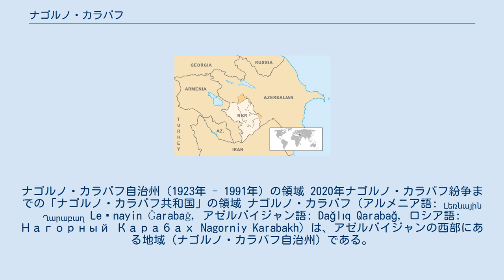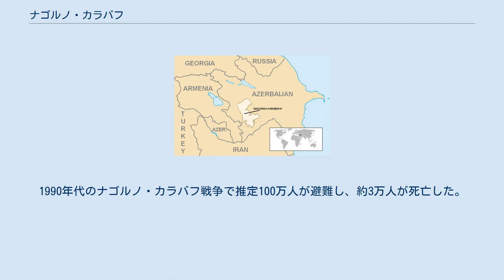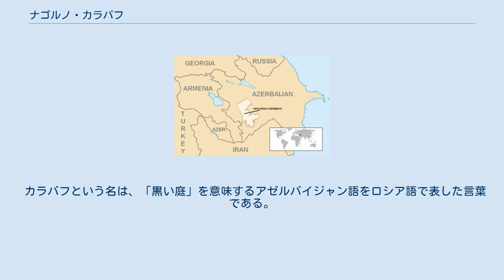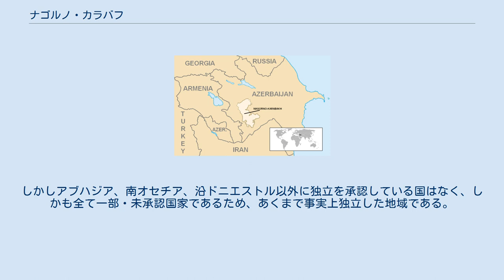ナゴルノ・カラバフ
ナゴルノ・カラバフ自治州（1923年 - 1991年）の領域 2020年ナゴルノ・カラバフ紛争までの「ナゴルノ・カラバフ共和国」の領域 ナゴルノ・カラバフ（アルメニア語: Լեռնային Ղարաբաղ Leṙnayin Ġarabaġ, アゼルバイジャン語: Dağlıq Qarabağ, ロシア語: Нагорный Карабах Nagorniy Karabakh）は、アゼルバイジャンの西部にある地域（ナゴルノ・カラバフ自治州）である。
面積は約4400平方キロメートル。
人口は約14万7000人で、その9割以上がアルメニア人系であり、1991年9月に「アルツァフ共和国」としてアゼルバイジャンからの独立を宣言したが、国家の承認は得られていない。
中心都市はステパナケルト。
 「カラバフ」と呼ばれる地域中部の山岳地帯に当たる。
「ナゴルノ・カラバフ」は「山地の黒い庭」を意味する。
アルメニア人が使う呼称アルツァフ（アルメニア語: Արցախ）は、紀元前に存在したアルメニア王国の州名からとられている。
 ソビエト連邦時代の1923年7月、書記長ヨシフ・スターリンがアゼルバイジャンに帰属する自治州であることを確定させた。
ソビエト連邦の崩壊後は国際的にはアゼルバイジャンの一部とされているが、アルメニア人が多く居住しており、隣国アルメニアとアゼルバイジャンの対立の火種となっている。
1990年代のナゴルノ・カラバフ戦争で推定100万人が避難し、約3万人が死亡した。
1994年に停戦して、アルメニア側が、北部と東部の一部を除くナゴルノ・カラバフの大半と、アルメニアとの間に挟まれた地域（ラチン回廊など）を含む周辺は、ナゴルノ・カラバフ外の東側の一部を含めて実効支配するに至った。
その後も膠着状態は続き、断続的に軍事衝突も起きていたが、2020年の大規模な衝突でアルメニア側は実効支配地域を多く失った(2020年ナゴルノ・カラバフ紛争)。
 この地域近隣には、アゼルバイジャン側のカスピ海からジョージアに向けた石油と天然ガスを輸出するパイプラインがあり、2020年ナゴルノ・カラバフ紛争に至る対立・衝突は世界経済にも影響を与える。
アゼルバイジャンは人種的に近いトルコの支援を受ける一方、アルメニアはロシアの軍事基地を後ろ盾に持つ（「国外駐留ロシア連邦軍部隊の一覧#アルメニア」参照）。
そして、トルコとアゼルバイジャンがイスラム教、ロシアとアルメニアがキリスト教の信仰国であることも事態を複雑化させている。
 カラバフという名は、「黒い庭」を意味するアゼルバイジャン語をロシア語で表した言葉である。
 「ナゴルノ・カラバフ」という呼称は、カラバフ地方の東部山岳地方に対してロシア語で「ナゴールヌィ・カラバフ」（Нагорный Карабах, 高地カラバフ）と名付けられたことが元になっており、現地のアルメニア語やアゼルバイジャン語には基づかない。
 また「アルツァフ」と呼ばれることがあるが、これはかつてナゴルノ・カラバフを治めていたアルメニア王国のアルツァフ州や10世紀に建国されたアルツァフ王国に由来する。
アルツァフ自体の語源は、アルメニア王国君主アルタクシアス1世に由来する。
 ナゴルノ・カラバフを含むカラバフは、古くからアゼルバイジャン人とアルメニア人による領土紛争の舞台となっており、ロシア帝国崩壊後に両民族がアルメニア第一共和国とアゼルバイジャン民主共和国を建国すると遂には軍事衝突（アルメニア・アゼルバイジャン戦争）にまで発展した。
その後、両者は労農赤軍（ソ連軍）の圧力によって1920年末までに共産化し、ソビエト連邦の構成体であるアルメニア社会主義ソビエト共和国とアゼルバイジャン社会主義ソビエト共和国になった。
だが、アルメニアがソ連構成体となる時にロシア・ソビエト連邦社会主義共和国がナゴルノ・カラバフとシュニク地方をアゼルバイジャンに割譲することを提案すると、追放されたアルメニア革命連盟が反ボリシェヴィキ運動を激化させ、1921年4月26日にはナゴルノ・カラバフを含むアルメニア南部において山岳アルメニア共和国の独立を宣言したが、赤軍との熾烈な戦闘の末に1921年7月13日に消滅した。
 帰属が確定したのは共産化の翌年である1921年7月4日のことで、現地のボリシェヴィキによる国境画定交渉によってナゴルノ・カラバフはアルメニア領とされた。
しかしアゼルバイジャン側は猛反発し、翌日にはアゼルバイジャンへの帰属決定として覆されてしまった。
こうしてアゼ...